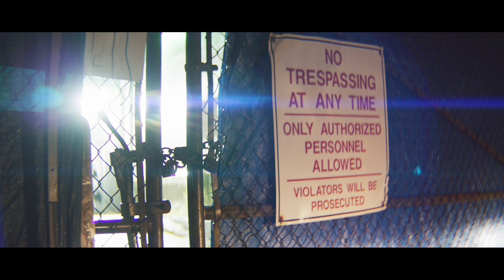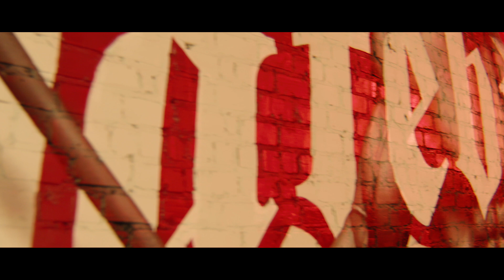HATEBREED - About The Song "Instinctive (Slaughterlust)" (OFFICIAL TRAILER)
Jamey Jasta discusses the song and music video for "Instinctive (Slaughterlust)." Hatebreed's eighth album, Weight Of The False Self, is out on November 27, 2020 via Nuclear Blast Records. Listen / Order